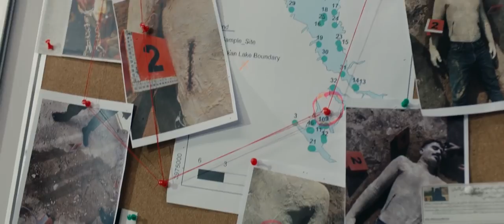09 New Kurdish Movie Official Trailer 2020